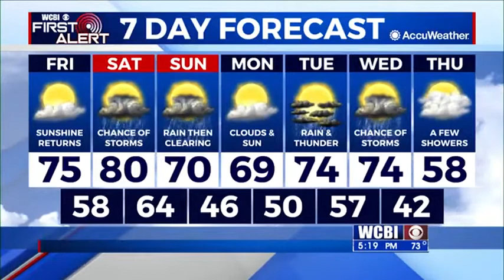Thursday Evening Weather